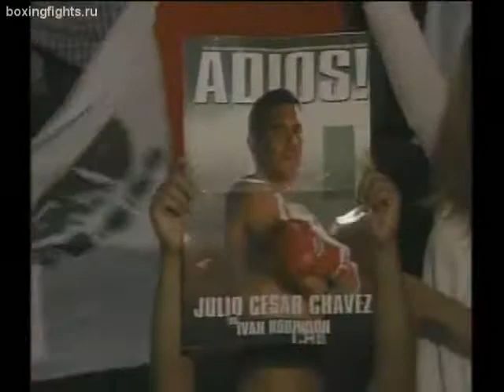Julio Cesar Chavez vs Ivan Robinson Full Fight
Julio Cesar Chavez vs Ivan Robinson at 28 May 2005